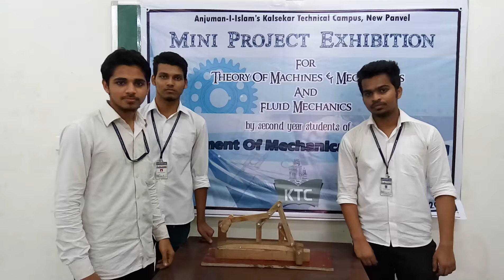Stamping machine mechanism Model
it is stamping machine mechanism in which three link are fixed and other link are movable.